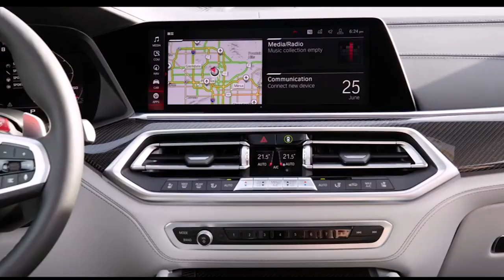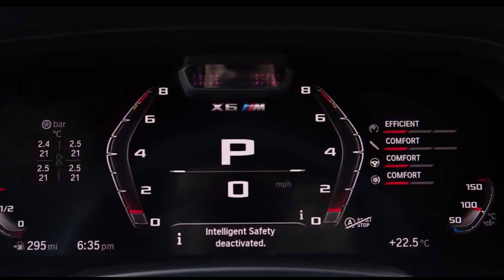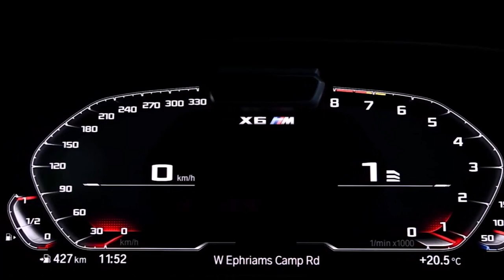BMW X6 M Competition